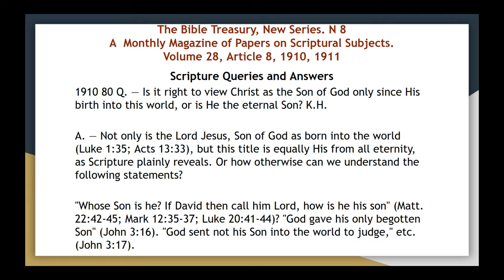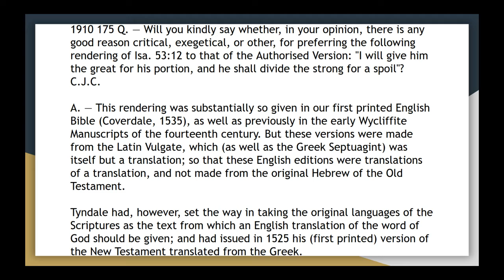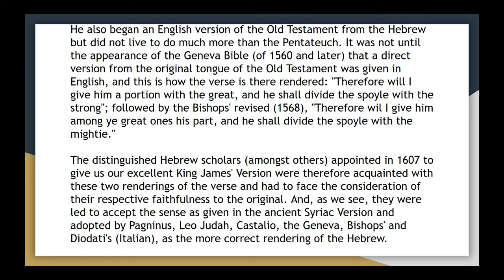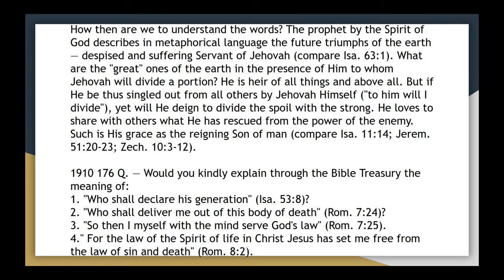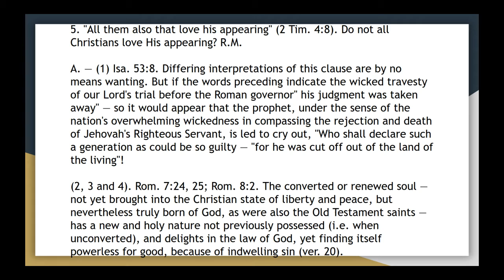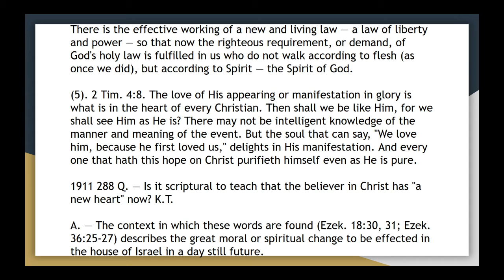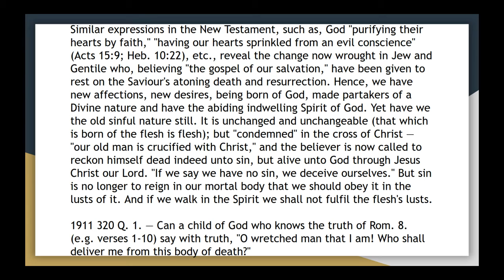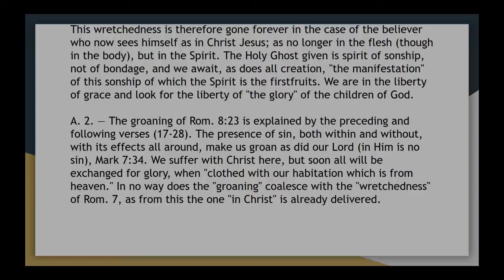The bible treasury vol 28, article 8 scripture queries and answers audio article